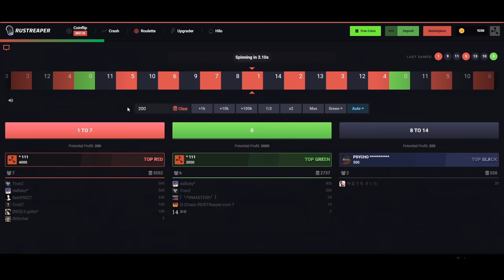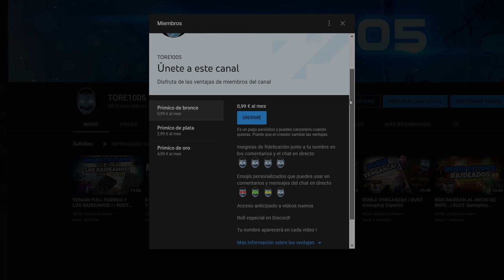NOS ROBAN EL TANQUE Y MATO A TODO EL GRUPO | RUST Gameplay Español